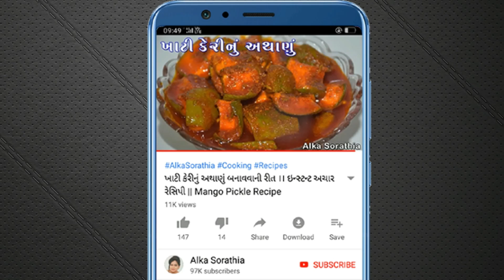મસાલા કચોરી તો બહુ ખાધી આજે બનાવો ટેસ્ટી અને હેલ્ધી ચાઈનીઝ કચોરી ।। Chinese Kachori Recipe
Ingredients :
1 cup wheat flour
1 tbsp ginger chili paste
4 - 5 pcs of onions
2 pcs of carrot
1 small piece of cabbage
1 piece of cucumber
1/2 cup spinach
2 tbsp coriander leaves
1 tbsp spring onions
1/2 tbsp soya sauce
1/2 tbsp green chili sauce
1/2 tbsp vinegar
salt to taste
cooking oil